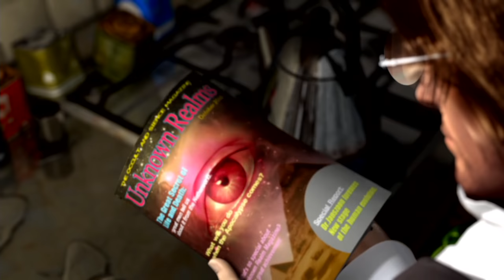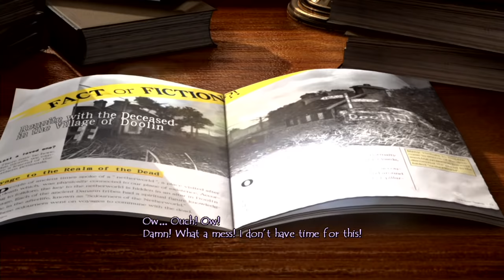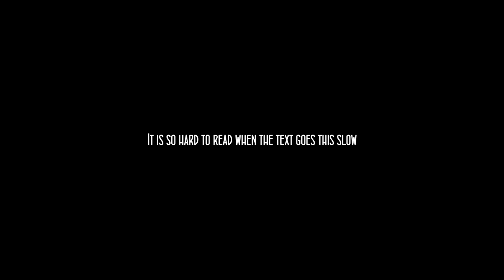Cry Plays: Folklore [P1]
Aaaawwwww snap.

Time to play that one thing that I was planning on actually playing before Undertale happened. That shit came outta nowhere. That was great man.

But! This is the game I wanted to play before I head back into Underhell. So I'm going to play it! Because yeah!

I also wanted to do a Reads before doing this, but sadly the story I had in mind didn't work out and soooooo still on hold for that. I'm not gonna upload a read if I'm not personally satisfied with it. I got a quality standard, man! Ain't gonna just do any ol' thang!

But hey! This is Folklore. I needed to buy this off ebay since there is no actual digital download of it anywhere, so that was a neat experience. This is a game I've had my eye on for a few years and finally just said 'hey, fuck it, let's give it a whirl'. As of right now, it feels like the kind of game that'll be a slow burn. Nothing wrong with that! I look forward to seeing where things go.

Also can I just say, the cinematics look lovely. I wasn't expecting it to look so good - sure some of the dialogue can be a bit silly, but hey, I played Clock Tower 3. I can handle this.

So! Let's play some undead Pokemon!